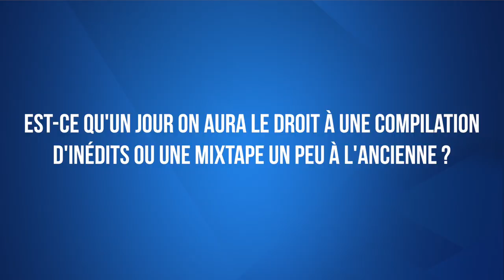La Cliqua : "Aujourd'hui le rap français a une histoire"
A la veille de leur concert au Canal 93 pour le compte du festival "Terre Hip-Hop" qui s'est déroulé à Bobigny ce mois-ci, nous avons eu le plaisir d'interviewer les membres de La Cliqua, groupe pionnier de l'histoire du rap français. En compagnie de Rocca, Kohndo et Daddy Lord C, nous avons évoqué le parcours du collectif originaire de La Fourche venu honorer les vingt ans de leur premier projet, "Conçu pour durer", un classique du genre fraîchement sorti en 1995. Deux décennies plus tard et quelques albums solos produits en chemin, La Cliqua revient remettre de l'ordre ici et donne la réplique à Paris-Brooklyn !